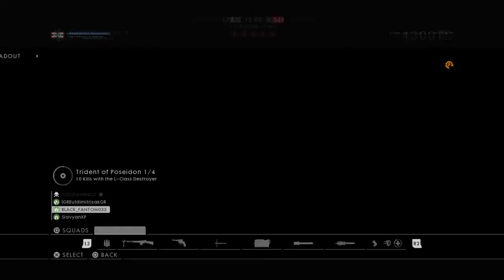Battlefield 1 PS4 Gameplay - Fort de Vaux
[CZ]